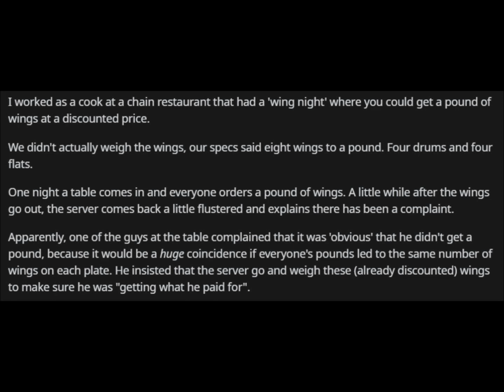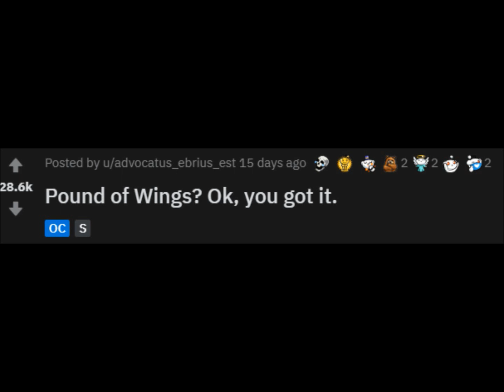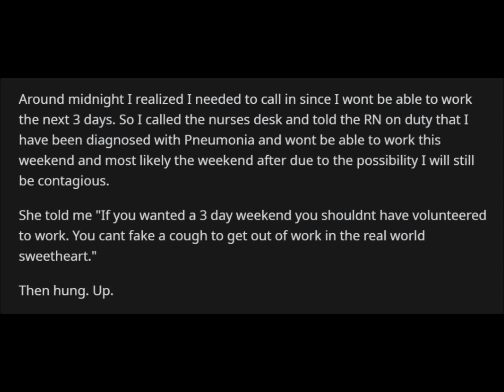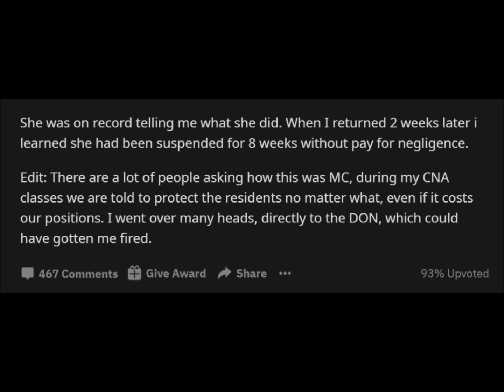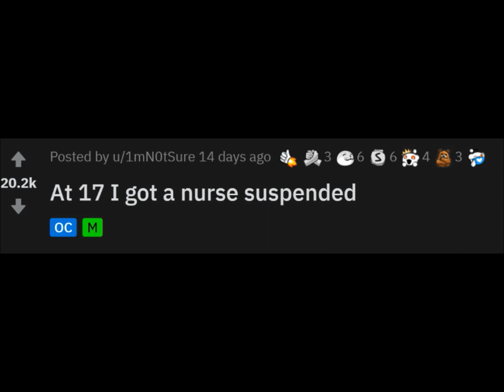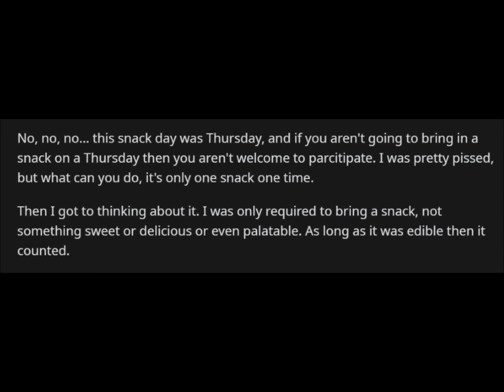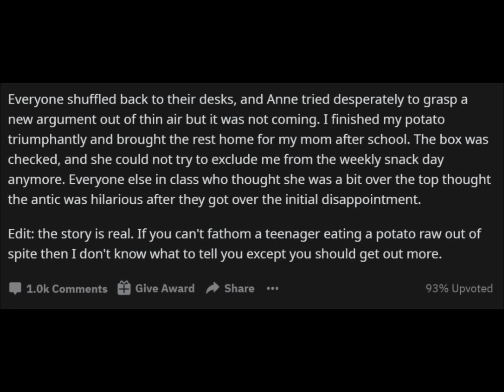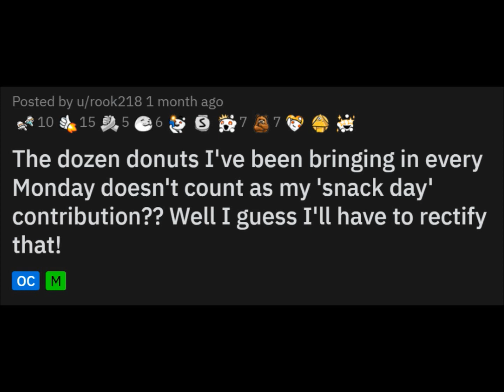r/maliciouscompliance | ep.7 Donuts not good enough? Alrighty then | CuppaJoey